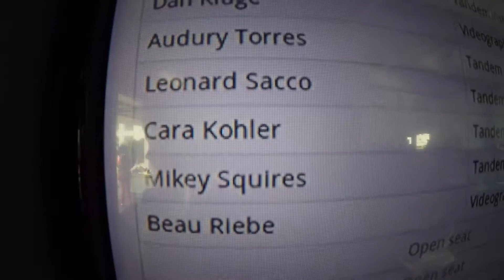1848 Cara Kohler Skydive at Chicagoland Skydiving Center 20150721 Mikey Beau